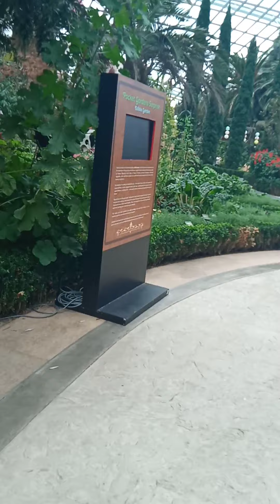#2 Flowers Dome Singapore 🌹🙏